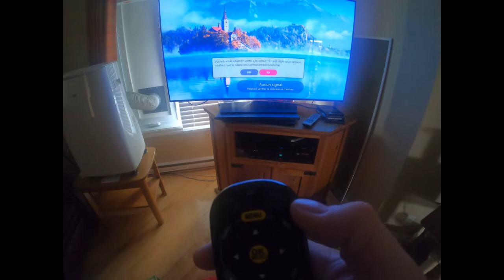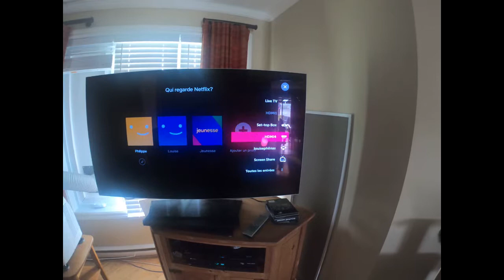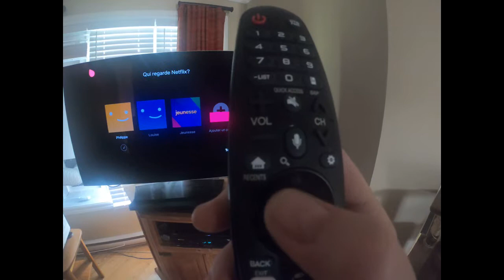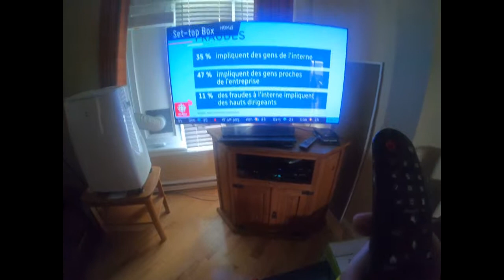Utilisation de la télé, Netflix et Vidéotron